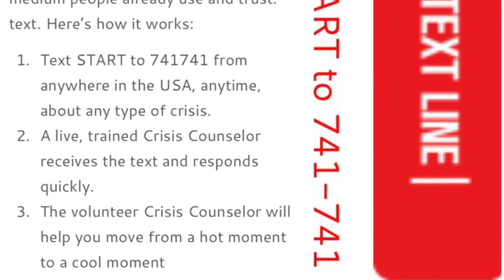My Experiences With Crisis Text Line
If you are in need of Crisis Text Line's services, text HOME to 741741.

I take no credit for the photo at the end of the video.